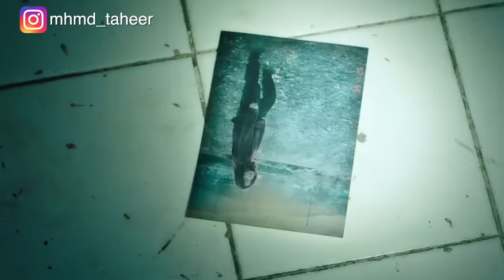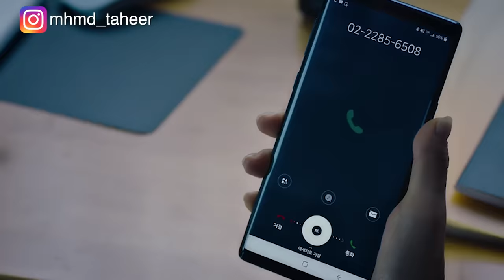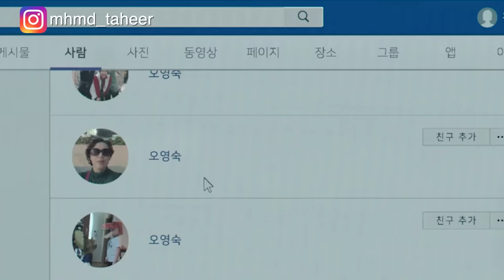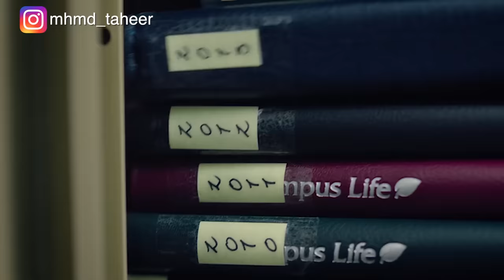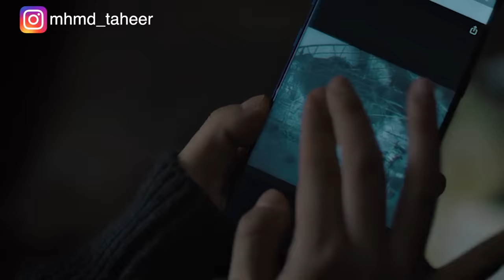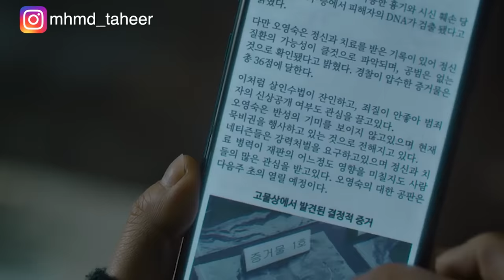فتاة تتلقى مكالمة هاتفية من فتاة أخرى وتكتشف انها تعيش معها في نفس المنزل ولكن في زمن مختلف! Call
فتاة تتلقى مكالمة هاتفية من فتاة.. وتكتشف انها تعيش معها في نفس المنزل ولكن في زمن مختلف! The Call